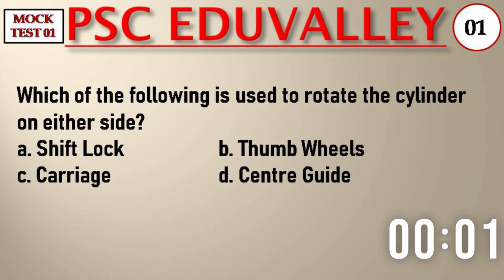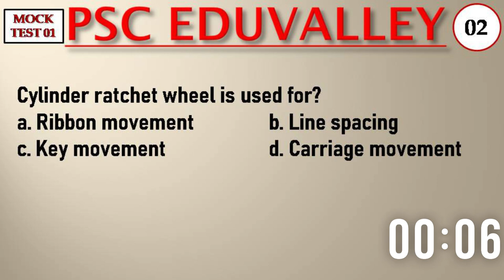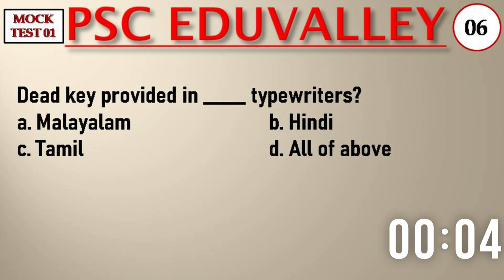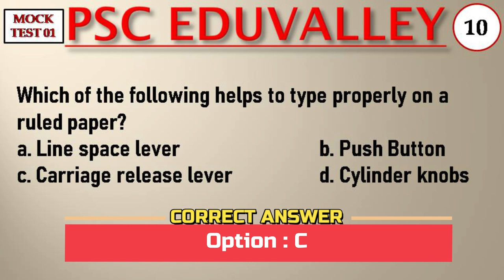MOCK TEST 07| KWA & KERAFED LD TYPIST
Please leave a minute here...
10th Question nte answer : Push Button anu..
C is typed by using Left Middle finger
Which of the following is used to type on ruled paper : push button otherwise variable line spacer